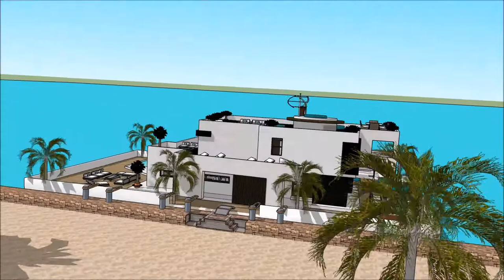Luxurious Homemade floating parasol house Tofino in KANCHANABURI Hire Rental floating luxury home li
The floating house villa houseboatzania launching an innovative high-end luxury yacht floating house villa mansion home design potentially as a display of exhibition of the Luxurious Homemade floating parasol house Tofino in KANCHANABURI Hire Rental floating luxury home li.

The collection of the Floating house villa houseboatzania concept of Luxurious Homemade floating parasol house Tofino in KANCHANABURI Hire Rental floating luxury home li consists of high luxury and architectural art pieces in minimalism combined with living on the waterfront of the harbour.

The floating house villa mansion yacht design has the basis to sustain living with high standards and contemporary structural design at Luxurious Homemade floating parasol house Tofino in KANCHANABURI Hire Rental floating luxury home li with numerous of prospects for excessive living and celebrating the desire of life worldwide:  UK Thames London